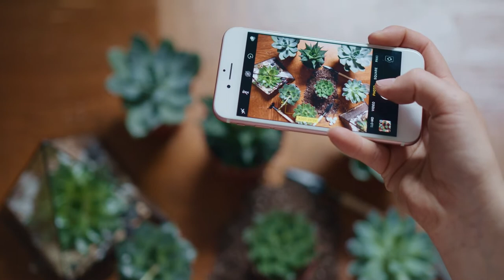Home Garden Free Stock Videos - Home Garden Stock Footages - Home Garden No Copyright Videos